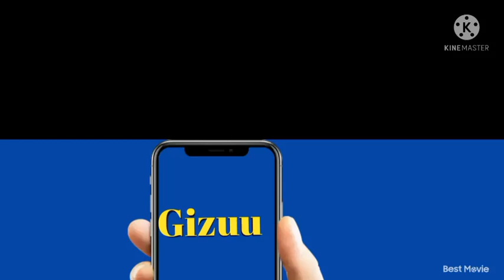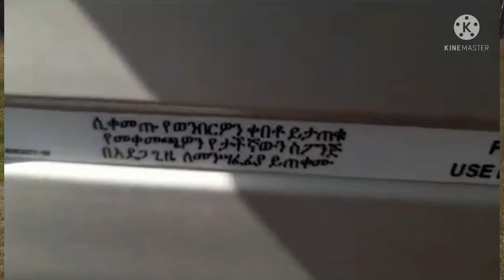Biyyaa koofi sii barbadaa 🙏🙏Oromo gospel.. song.. like shere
Farfana bay'e Abdii namaf ta'u kanatii Eebbifama 🙏🙏

Yoo atti dhuftee Nagaa argadhaa🙏

Hin barbaduu bekkumsaa siin alla🙏

Hin barbaduu guddinaa siin alla🙏